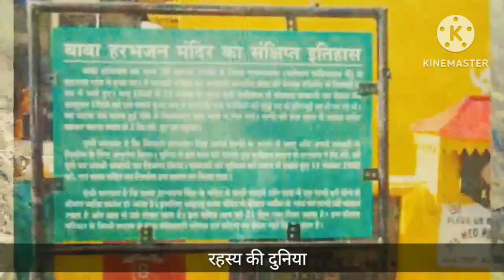true story of baba harbhajan sing।। baba harbhajan sing doccumentry।। @travel with koushik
A Dead(martyr) Soldier still on Duty. शहीद की आत्मा देती हैं पहरा❤❤❤❤

বাবা হরভজন সিং । বীর সৈনিক মৃত্যুর পরও সেনাবাহিনীতে কাজ করে। Baba Harbhajan Singh | OCHENA CHOKHE🙏🙏

ভারত চীন সীমান্ত নাথুলা | Nathula Pass | Changu Lake | Baba Mandir | Sikkim❤❤

NEVER SEEN BEFORE INDIA - CHINA BORDER 😳 | YAHAN SAB BEHOSH KYUN HO RAHE THE ? Nathula Pass❤❤❤❤

your quary ❤❤❤❤
offbeat places in north bengal
shibaji explorer
kasauli himachal pradesh
kalimpong tour
offbeat kalimpong
best dharamshala in haridwar
dalhousie himachal pradesh
daragaon kalimpong
dhotrey
gangtok
himachal pradesh tourist places
kailash mansarovar
kedarnath movie
kolakham tour
koushik travels
let's start
north bengal tour
norway country
pabong north bengal
rangpo sikkim
rishikhola
rocky island
sandakphu
sandakphu tour
sikkim offbeat places

un told story of babamandir sikkim,
baba mandir sikkim story,
baba mandir gangtok story,
baba mandir sikkim,
old baba mandir sikkim,
the story of baba harbhajan singh,
is baba harbhajan singh story true,
true story of baba harbhajan singh,
baba harbhajan singh documentary,
story of baba mandir gangtok,
new baba mandir sikkim,
real story of baba harbhajan singh,
history of nathula pass,
sikkim baba mandir story,
nathula pass baba harbhajan singh temple story

untold story of babamandir sikkim
baba mandir sikkim
pgnhrides

 pgnh rides

Story of Old Baba Mandir | Baba Harbhajan Singh | Hero Of Nathula | Babaji ka Bunker | 2018

Story of old baba mandir

zuluk to old baba mandir

 baba mandir

namchi

lachung

 uttarey

 nathang valley

changu lake

 yumthang valley

mangan

 char dham

baba harbhajan singh retirement

 baba harbhajan singh temple

 news

real news

rss

 tsomgo lake

 babaji ka bunker

 mandir

sikkim monestry

 motovlogging
vlogs
 vlog
 indian
vlogger
flying
 beast
 flyingbeast
 tech
review
 gaurav
ritu
 baba harbhajan singh
 gangtok
 sikkim
 gaurav taneja
ritu rathee
 gaurav ritu
fit muscle tv
 flying beast
 soldier after death
bagdogra to gangtok
OCHENA CHOKHE
 History, Mystery
tottho bichitra
 baba harbhajan singh
plus minus
indian army
 india china flag meeting
 india china flag ceremony
 indo china border
 indo china border conflict
baba harbhajan singh indian army
baba harbhajan singh temple sikkim
baba harbhajan singh temple video
nathula pass sikkim
 nathula pass
 nathula pass china border
ghost soldiers
baba mandir
nathang valley
baba harbhajan singh mystery

Travel With Koushik
Nathula pass
Nathula
nathula pass permit procedure
 gangtok to nathula pass
changu lake snowfall
nathula changu lake
gangtok to changu lake
 changu lake in october
nathula pass sikkim
 baba mandir sikkim
 baba mandir gangtok
 tsomgo lake
changu lake
changu lake sikkim
chhangu lake
gangtok to nathula

Dream Chaser
ktm adventure 390
 Nathula Pass
Nathula
INDIA CHINA BORDER
INDIA CHINA
CHINA BORDER
NORTHEAST RIDE
 NORTHEAST
INDIA AND CHINA BORDER
Border India China
 Sikkim ride
Northeast ride

sikkim

sikkim tourism

untold story of baba harbhajan

baba harbhajan singh story

untold story of a real desi hero - karinthandan

baba mandir sikkim

east sikkim

sikkim tour

baba harbhajan singh mandir sikkim

real story of baba harbhajan singh a indian
 soldier

real story of baba harbhajan

indian soldier horror story

sikkim baba mandir